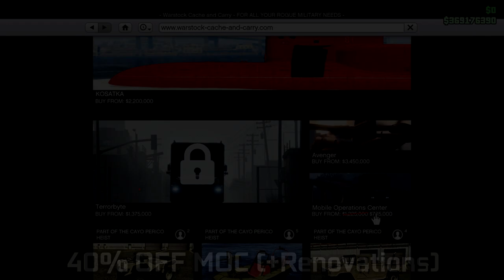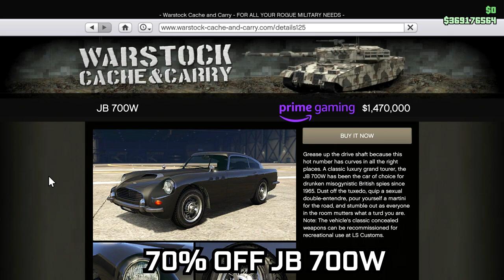GTA ONLINE Weekly Update: Bunker Research Boost, MOC Missions Bonus, Winky on Podium & MORE!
The tunables have updated & it is a new event week with new content in GTA Online! 20th dripfeed week for The Cayo Perico Heist Update. The podium vehicle at the Casino is the Vapid Winky.

GTA Online Event Week 06-05-21 to 12-05-21:

Podium Vehicle: Vapid Winky.

New Vehicles & Content:
Login to unlock Invade and Persuade Suck Tee

Bonus Money Making:
3x GTA$ & RP on Motor Wars Adversary Mode Till June 2nd All Month Long (Battle Royale styled mode)
3x Speed Boost on Gunrunning Bunker Research
2x GTA$ & RP on MOC Mobile Ops Missions

PREMIUM RACE: “CROSSING PATHS" (SPORTS CLASSIC CLASS)
TIME TRIAL: "VINEWOOD LAKE ESTATES”
RC TIME TRIAL: "CONSTRUCTION SITE II"

Prime Gaming Bonuses:
GTA$200K for playing this week
FREE Kosatka Sonar Station

Current list of remaining podium vehicles (In no particular order of release):

Canis Freecrawler
Declasse Drift Yosemite
Lampadati Tropos Rallye
Truffade Nero Custom
Shitzu Hakuchou Drag

16GB (8x2) DDR4 RAM (Dual Channel @2666Mhz)